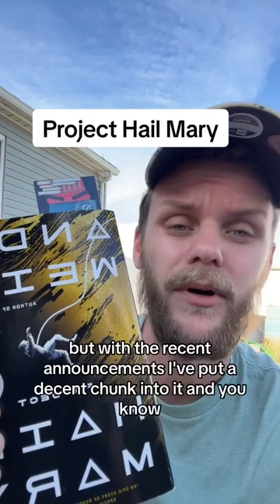Have you read Project Hail Mary?